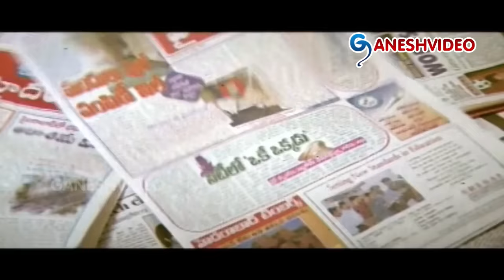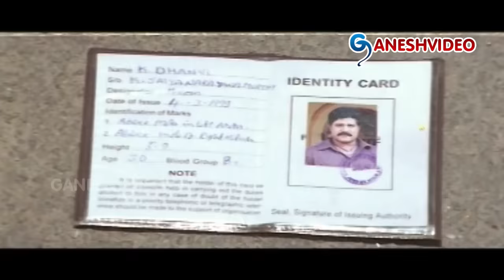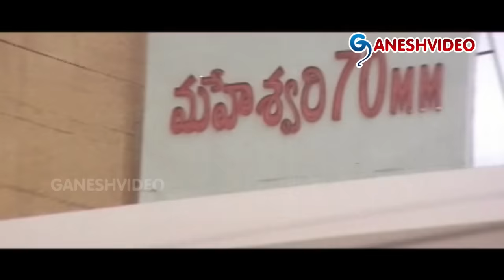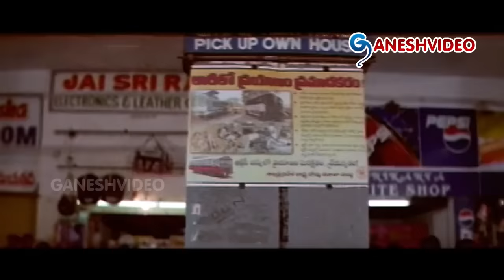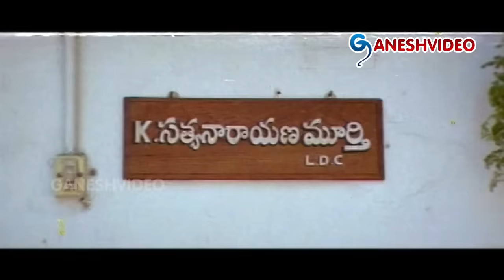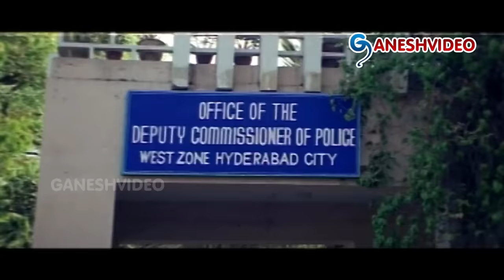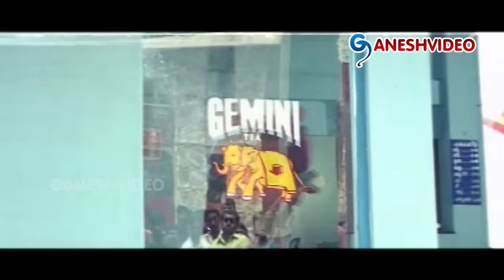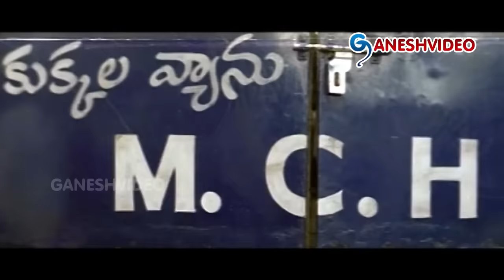Srihari Evadra Rowdy Movie || Sanghvi || Ganesh Videos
Srihari Evadra Rowdy Movie

Movie: Evadra Rowdy,
Cast: Srihari, Sanghvi, Posani Krishna Murali,
Director: Sarat,
Producer: P.Bhavani,
Release Date(s): 10th Aug 2001.

Songs:
Entha Muddo
Hai Rama Hairana
Modati Rathri Majala Rathri

Plot:
Dhanvi (Srihari) is a calm going government employee living in a colony. He is married to a beautiful wife (Sanghvi). His neighbor's name is Muddu Krishna (Posani Krishna Murali), who is harassed by the tenant Chalapati (Chalapati Rao) and his family. The crime in the city is managed and controlled by a mafia don Mohan Raj. Chalapati takes the protection of Mohan Raj and forces Muddu Krishna to transfer the ownership of the house to Chalapati at a cheap rate. When Muddu Krishna refuses to do so, Mohan Raj kidnapped his family members. The wife of Dhanvi is surprised by the cool attitude of Dhanvi to his surrounding as he refuses to help Muddu Krishna by fighting Mohan Raj. He only bothers about his family and ignores the welfare of society. You need to watch this film to know why the muscleman Dhanvi keeps calm for the anarchy happening around him.